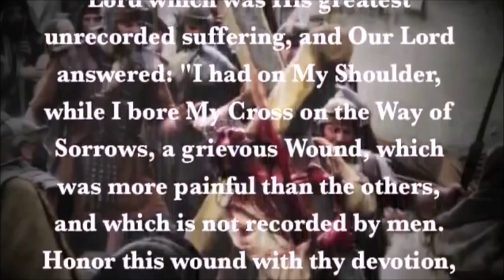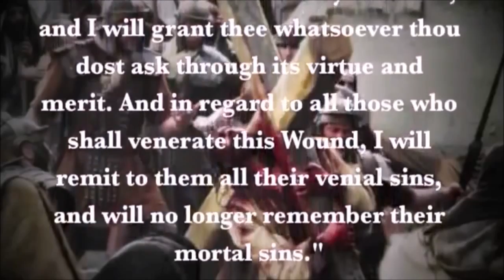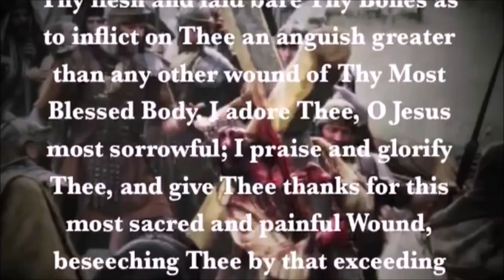Devotion: Shoulder Wound of Jesus Christ ✞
It is related in the annals of Clairvaux that St. Bernard asked our Lord which was His greatest unrecorded suffering, and Our Lord answered: I had on My Sho